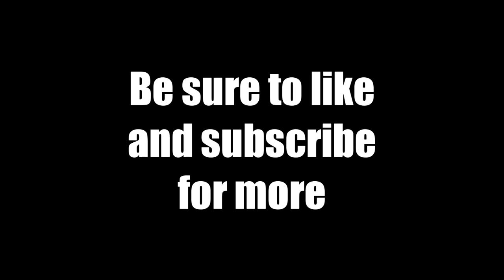Gears of War 3 - RizRaz and Chums - Episode 4 - Revolver Solver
I'm pretty good.